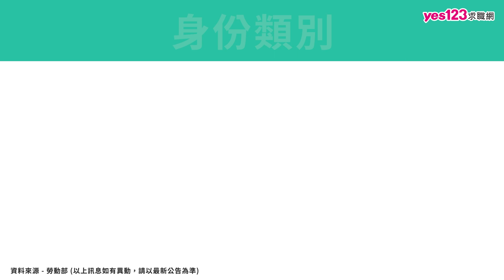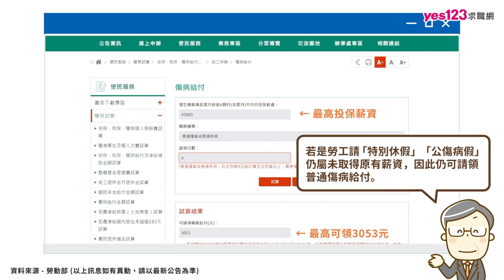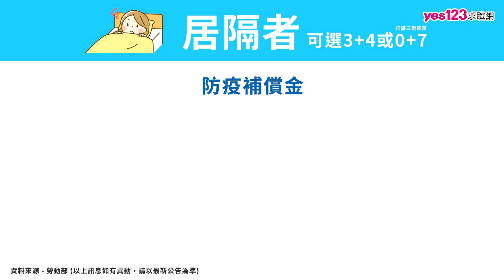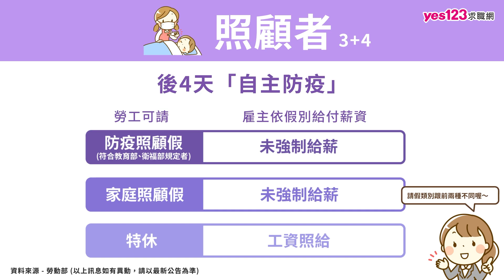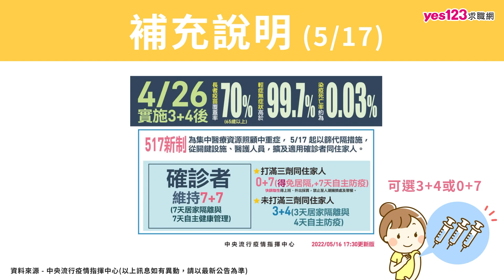【防疫懶人包】確診、居隔請假及申請補助攻略 | yes123求職網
因應新冠肺炎(COVID-19)疫情發展將走向共存時代，勞工朋友若確診或因密切接觸者而被居家隔離，應該要請什麼假？又有什麼補助可以申請呢？

資料來源：勞動部　(以上訊息如有異動，請以最新公告為準。)

📕段落大綱📕
0:00 片頭
0:27 確診者請假及補助
1:35 居家隔離請假及補助
2:45 照顧者請假及補助
3:47 補充說明 (5/17新公告)
4:11 片尾